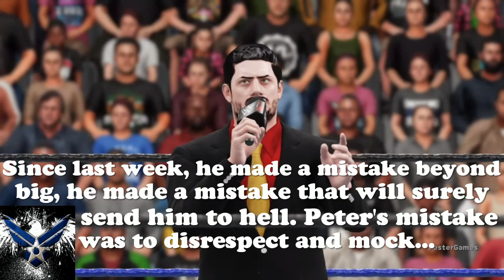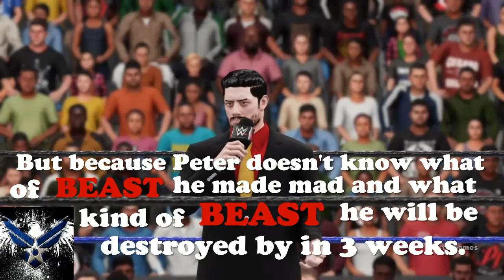Impact Pro Wrestling episode #18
Hello everybody, my name’s YesterGames. I play a lot of different games either to have fun or so I can get gud. Either way I hope something that I do will put a smile on your face,in some way. Thanks for checking out the channel(and maybe subbing to it?)